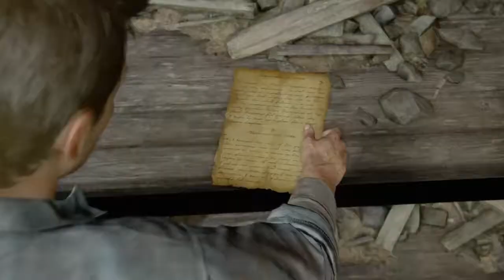Uncharted 4 A Thief’s End playthrough part 2